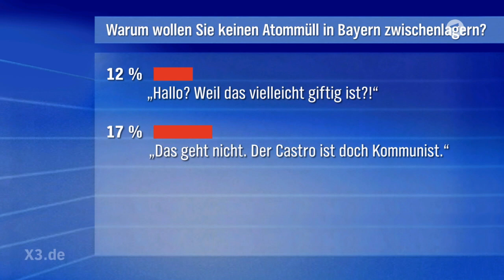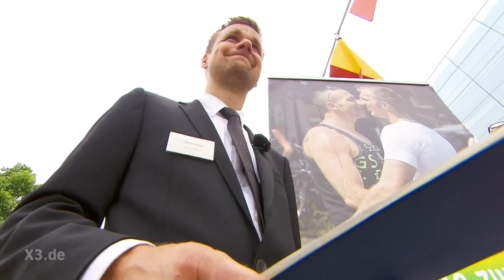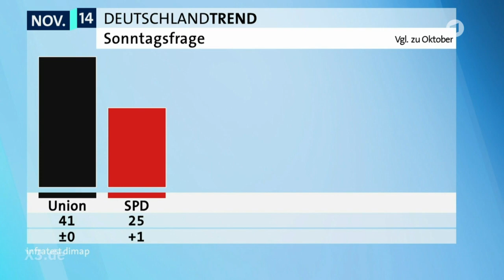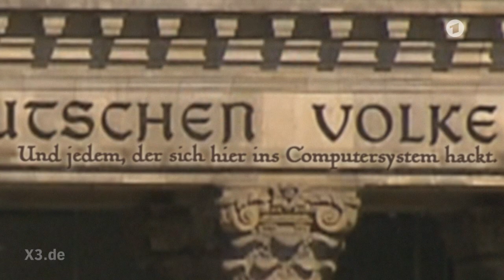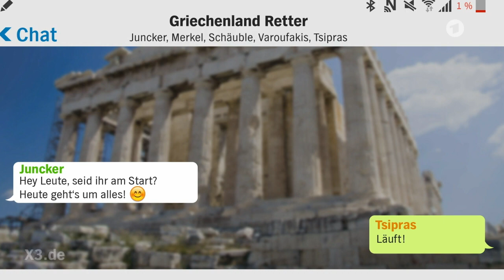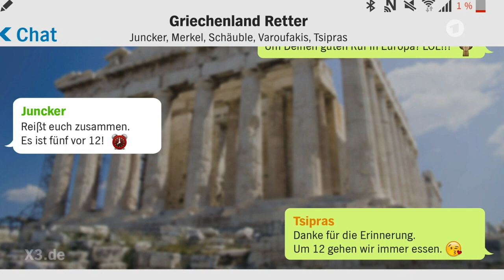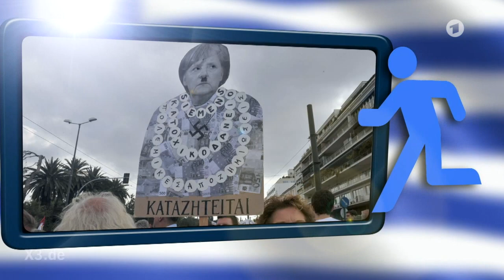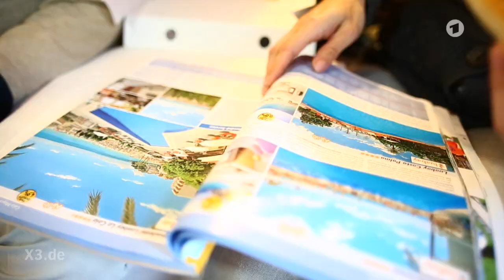Extra 3 vom 25.06.2015 | NDR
Hausmeister des Bundestags Johannes Schlüter; Bürgersteig ins Nichts; Torsten Sträter: Pressesprecher von Sigmar Gabriel; Schlegl in Aktion; Die Grex-Hitparade und vieles mehr - Christian Ehring zeigt den Irrsinn der Woche.